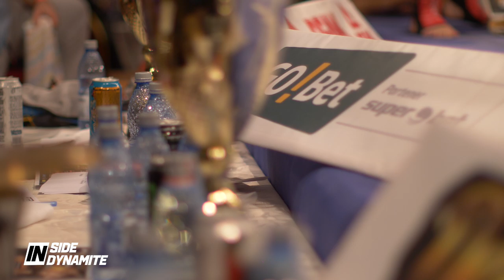INside Dynamite - Ce s-a întâmplat în culisele galei David vs Goliat de la Iași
Dynamite Fighting Show 1 | 21 noiembrie | Sala Polivalenta Iași